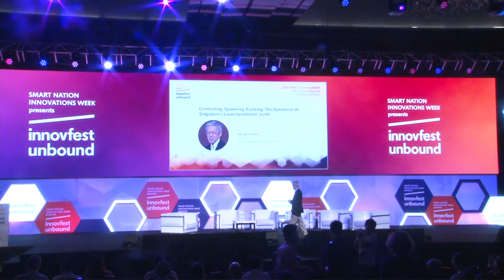innovfest unbound 2018: NUS Keynote by Prof Wong Poh Kam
Connecting, Spawning, Evolving: The Dynamism of Singapore's Launchpad @ One- North:

Since its re-birth in 2011 as Block71, Launchpad@One-North has quickly grown to become the epi-center of Singapore’s tech startup ecosystem.

In this talk, we provide the key figures & insights from our research on how the Launchpad has evolved and stayed vibrant.

Presented by:
Wong Poh Kam, Director, NUS Entrepreneurship Centre

About innovfest unbound 2018:

innovfest unbound is the anchor event of Smart Nation Innovations, a week-long series of events that showcase Asia’s most innovative developments. Over 5 & 6 June 2018, we welcomed over 12,000 entrepreneurs, brands, corporates, investors and tech start-ups from 100+ countries to meet and share new ideas, build partnerships and celebrate digital disruption.